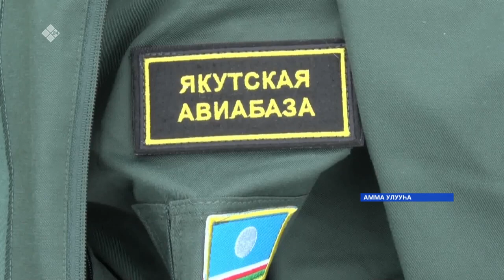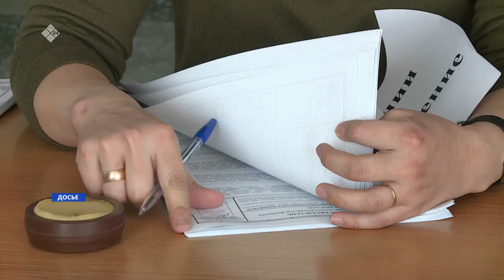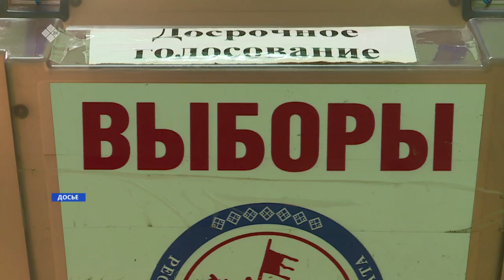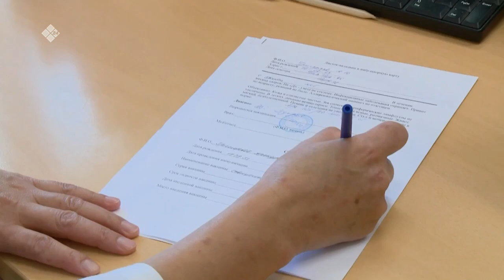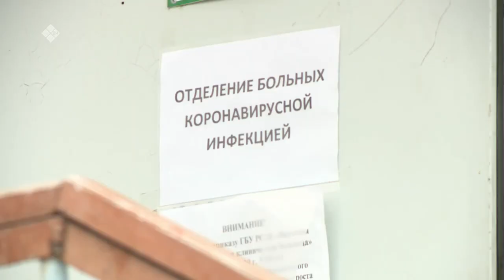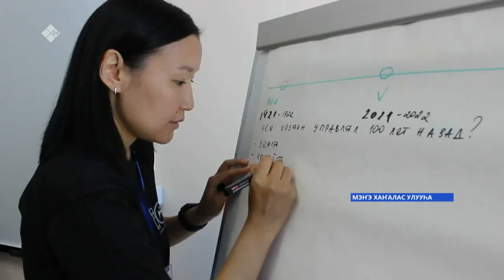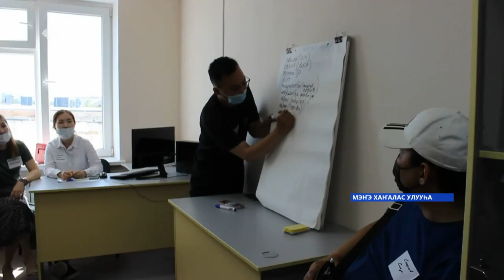«Саха сирэ» информационнай биэрии. Бэс ыйын 18 күнэ, 13:30ч.